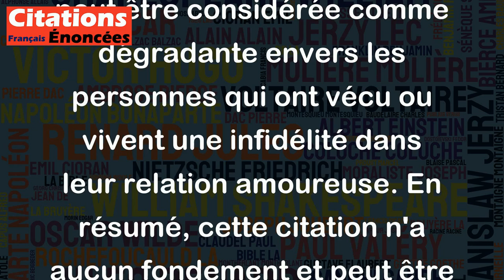Adam n'a pas été seulement le premier homme. Il a été le premier cocu. - François Cavanna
Cette citation est provocante et humoristique, mais elle est également fausse sur le plan historique et scientifique. En effet, même si Adam a été considéré comme le premier homme selon les croyances religieuses, il est impossible de savoir s'il a été cocu ou non. De plus, l'utilisation du terme "cocu" est péjorative et peut être considérée comme dégradante envers les personnes qui ont vécu ou vivent une infidélité dans leur relation amoureuse. En résumé, cette citation n'a aucun fondement et peut être considérée comme irrespectueuse.